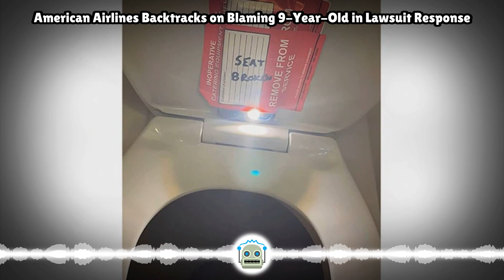American Airlines Backtracks on Blaming 9-Year-Old in Lawsuit Response...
A new development has emerged in the lawsuit against American Airlines filed by an Austin family, as the airline has backtracked from its original response. The lawsuit was filed after the FBI found images of a 9-year-old girl and three other girls u...